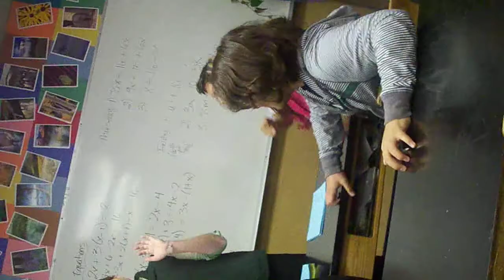OvErFeLt HiGh Mz.DaViS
Mz.DavIs BeSt ClAss PeRioDs 3&6
I LoVe Diz ClAsS My FaV